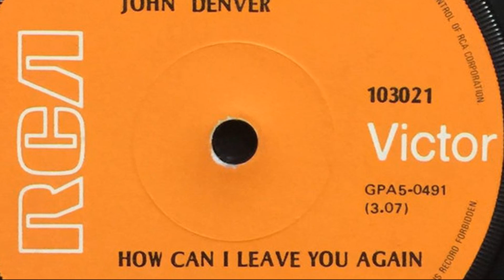JOHN DENVER HOW CAN I LEAVE YOU AGAIN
1977 - JOHN DENVER, composer